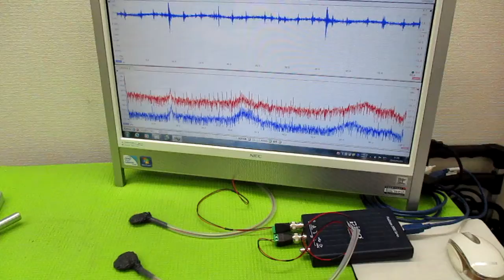超音波プローブの発振制御による表面検査技術